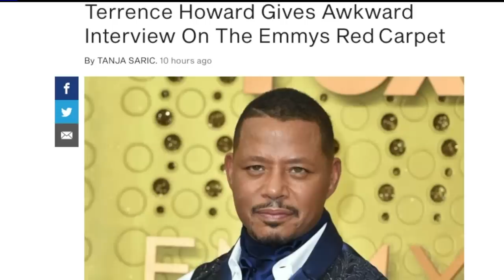Terrence Howard Shares his Innermost Thoughts on the Emmy Red Carpet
This segment aired on the KTLA 5 Morning News, Monday, September 23, 2019.